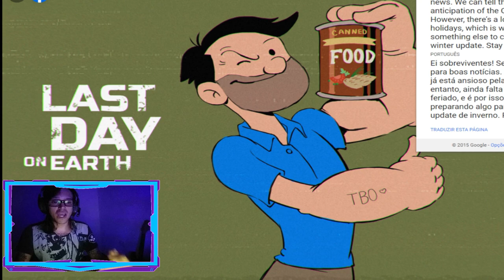●NOVA ATUALIZAÇÃO CONFIRMADA! ESTILO NOVO DE MOCHILA E O FIM DA CRATERA 👁 Last Day On Earth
CANAL
●JORDANAAK GAMER

▬▬▬▬▬▬▬▬▬▬▬ஜ۩۞۩ஜ▬▬▬▬▬▬▬▬▬▬▬▬▬
Canal só de Animes: